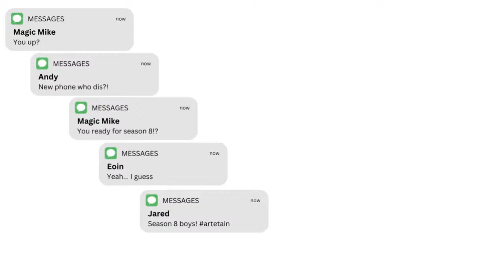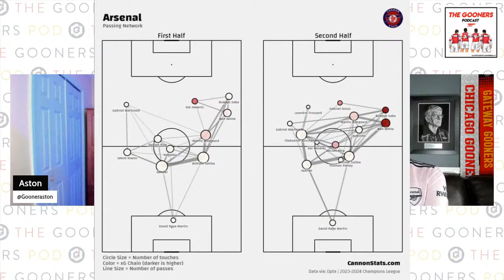To Pen or Not To Pen | Arsenal 2-2 Bayern Munich | TGP Ep. 8.45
We discuss Schrodinger's penalty and whether Arsenal's champions league's dream are dashed because of it, today on TGP